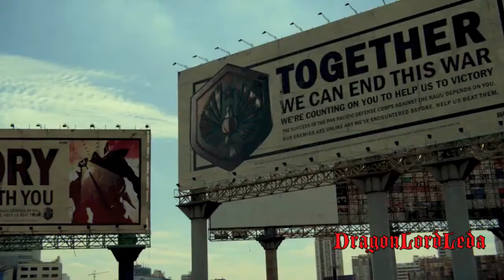Pacific Rim Music Video | Uprise by Breathing Theory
Footage: Pacific Rim
Song: Uprise by Breathing Theory

Comment if you're hyped for Pacific Rim: Uprising.

Guys, be sure to support the artist of the song and the creators of Pacific Rim.